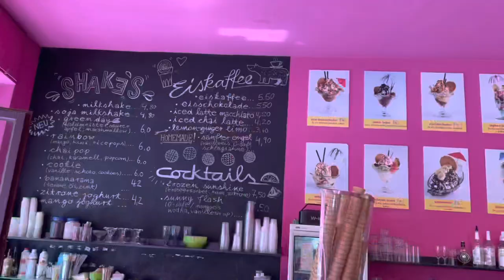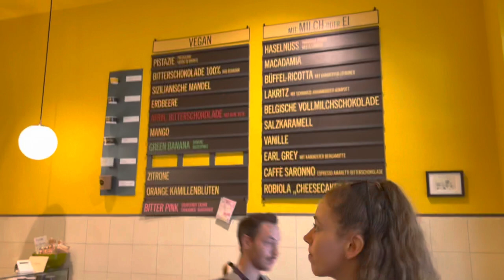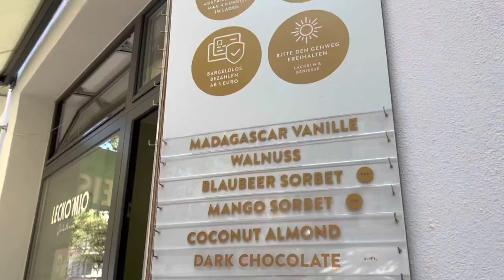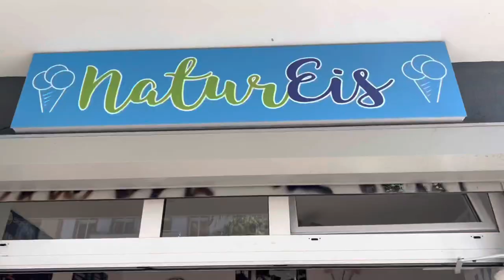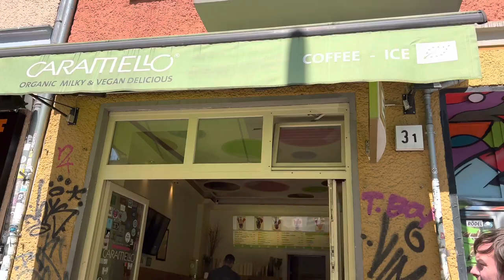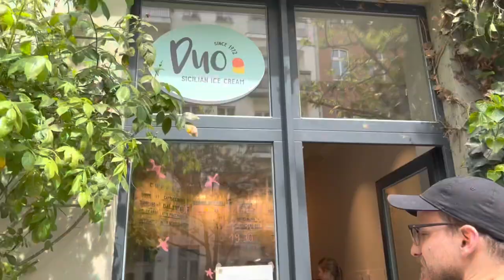BERLIN ICE CREAM WEEK 2022 | KITUYI PHIONA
How much ice cream is too much ice cream?